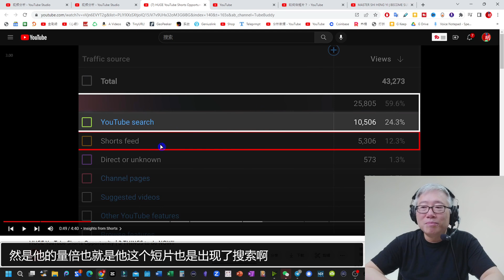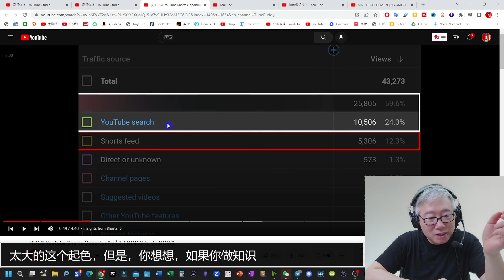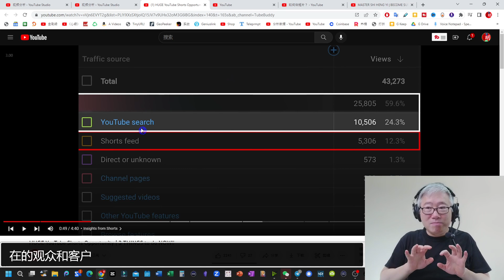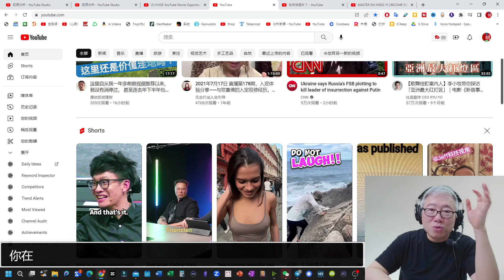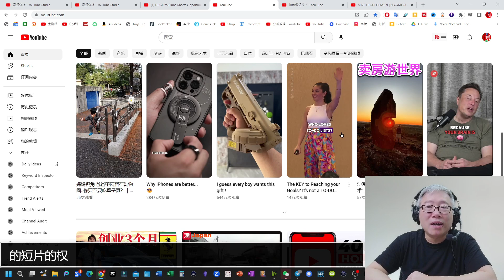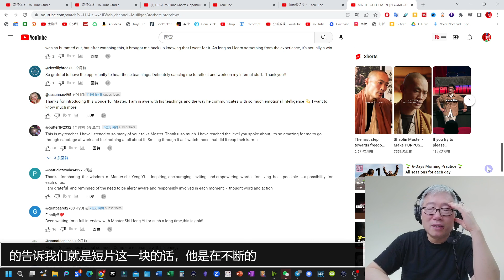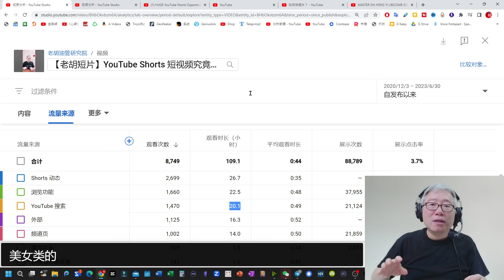【油管短片秘技】知识分享类油管短片的潜在入口：专门针对搜索做短片，收获精准粉丝。